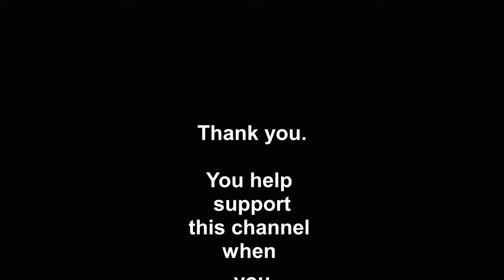Asia's "Hummingbird" - Olive-Backed Sunbird (4K)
I was taught that only the NA hummingbird could hover. Not true! The sunbird can hover for extended times (I've seen them hover for 10 seconds when feeding from big, deep flowers). Sometimes sunbirds “steal” nectar by biting the base of flowers getting the nectar without pollinating them!
They are very shy and do not like people around. Their high pitch calls can be heard easily indoors.
Apologies for the weak audio. It's been heavily filtered to remove traffic noise, air conditioners, lawn mower, motorcycles, etc.

Wikipedia: Some species of sunbirds of Africa, southern and southeastern Asia, and Australia resemble hummingbirds in appearance and behavior. They are not related to hummingbirds, as their resemblance is due to convergent evolution.[172]

Wikipedia:
Scientific classification
Kingdom:  Animalia
Phylum:  Chordata
Class:  Aves
Order:  Passeriformes
Family:  Nectariniidae
Genus:  Cinnyris
Species:  C. jugularis
Binomial name: Cinnyris jugularis (Linnaeus, 1766)

The olive-backed sunbird (Cinnyris jugularis), also known as the yellow-bellied sunbird, is a species of sunbird found from Southern Asia to Australia. The specific name jugularis is Medieval Latin for 'of the throat'.[5] Currently, there are 21 subspecies described,[7] but there is a growing body of evidence to suggest these subspecies may represent multiple cryptic species.[8]

Description
They are small songbirds, at most 12 cm (4.7 in) long. In most subspecies, the underparts of both male and female are bright yellow, the backs are a dull brown color. The forehead, throat and upper breast of the adult male is a dark, metallic blue-black.

The olive-backed sunbird is common across southern China and Southeast Asia to Queensland and the Solomon Islands. Originally from mangrove habitat, the olive-backed sunbird has adapted well to humans, and is now common even in fairly densely populated areas, even forming their nests in human dwellings.[10][11]

Behavior
Breeding
The birds mate between the months of April and August in the Northern Hemisphere, and between August and January in the Southern Hemisphere.[12] Both the male and the female assist in building the nest which is flask-shaped, with an overhanging porch at the entrance, and a trail of hanging material at the bottom end.[10]

After building the nest, the birds abandon the nest for about a week before the female returns to lay one or two greenish-blue eggs. The eggs take 2 weeks to hatch. The female may leave the nest for short periods during the day during incubation. After the chicks have hatched, both male and female assist in the care of the young, which leave the nest about two or three weeks later.[11]

Feeding
The sunbirds are a group of very small Old World passerine birds which feed largely on nectar, although they will also take insects, especially when feeding young. Their flight is fast and direct on their short wings. Most species can take nectar by hovering, but usually perch to feed most of the time.